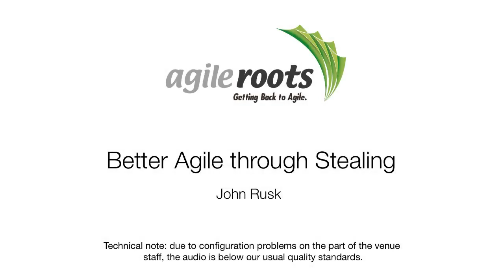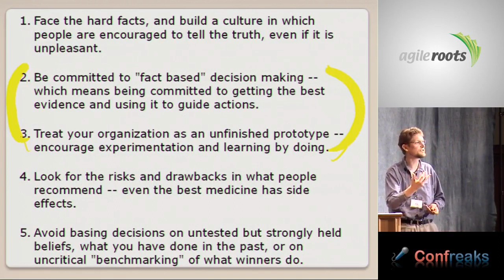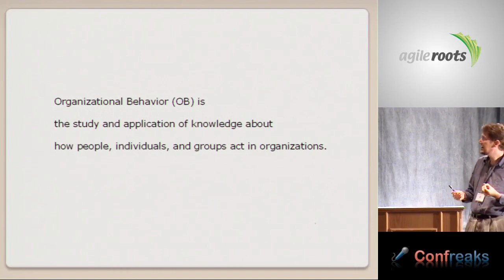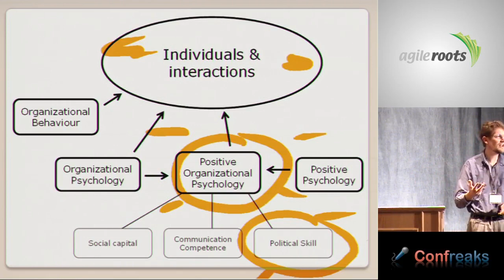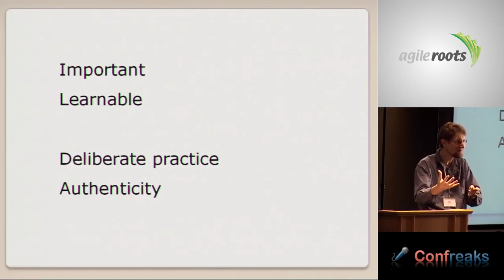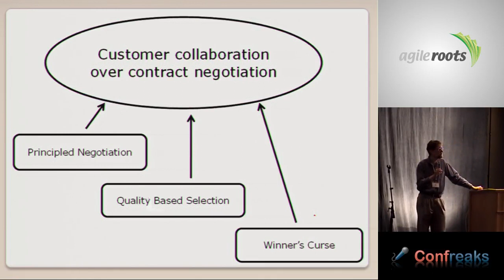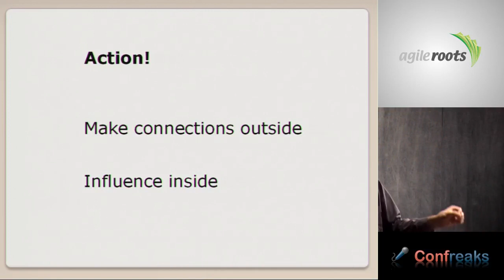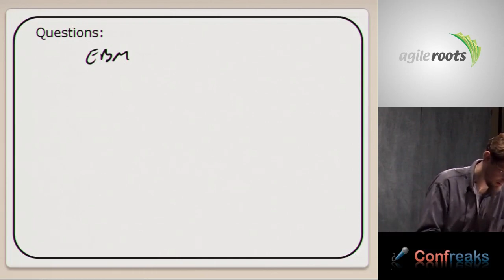AgileRoots 2009 - Better Agile Through Stealing by: John Rusk